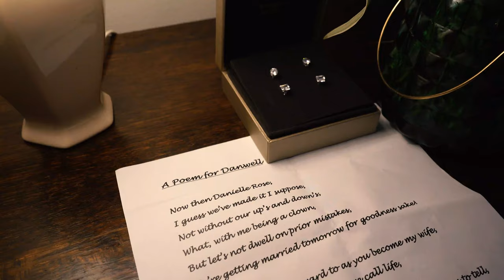Danielle and Jack Wedding Teaser Trailer